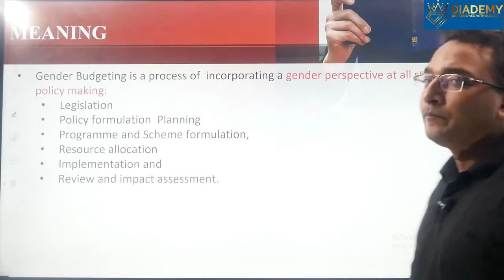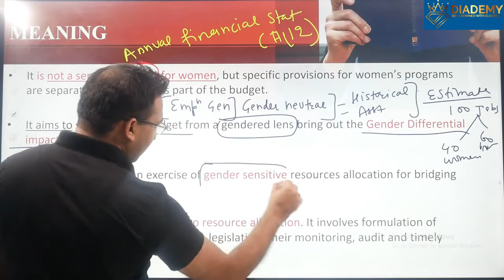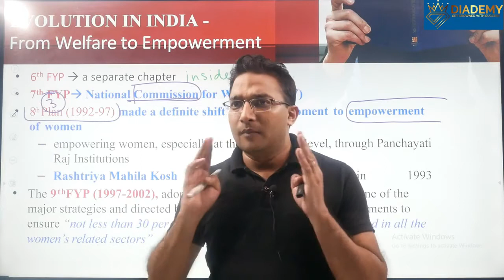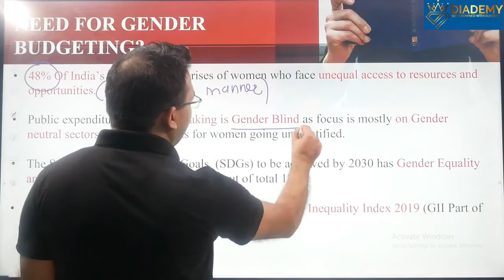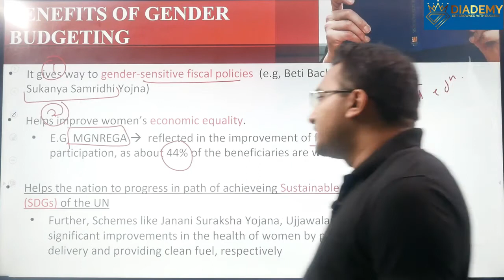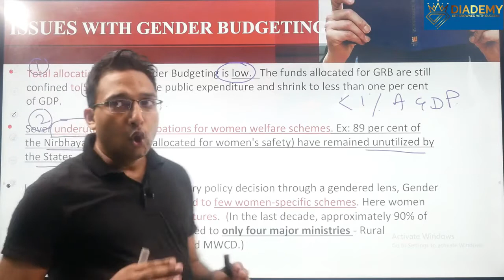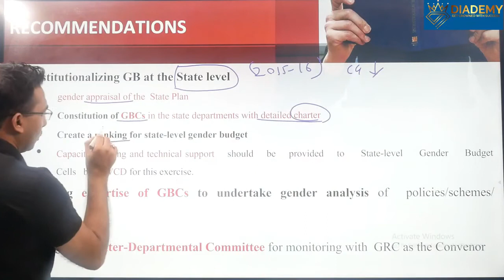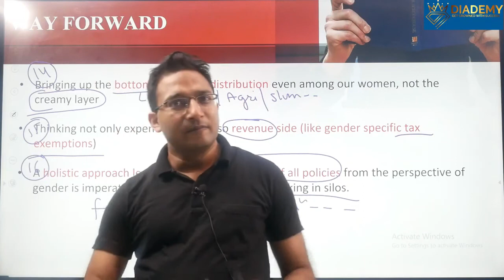Gender Budgeting In India UPSC | What is Gender Budgeting | Diademy IAS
You learn, what is gender budgeting? How to write the answer for the gender budgeting for UPSC Exam.

gender budgeting upsc,
gender budgeting answer writing for upsc,
gender-responsive budgeting upsc,
gender budget of union budget upsc,
gender budgeting in india upsc,